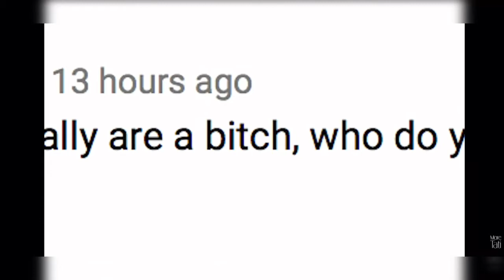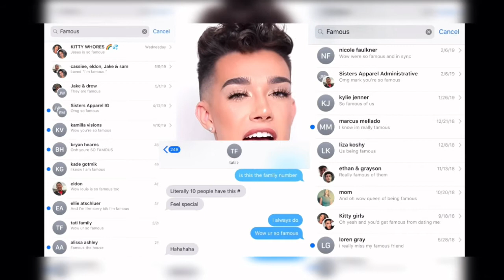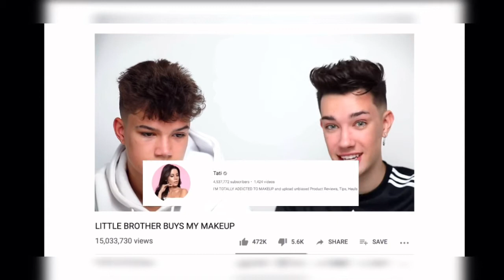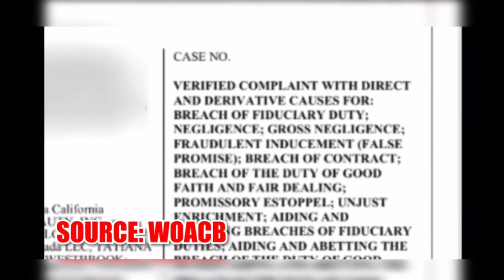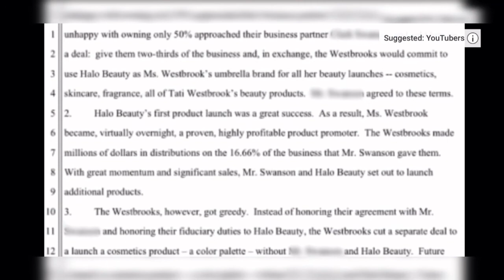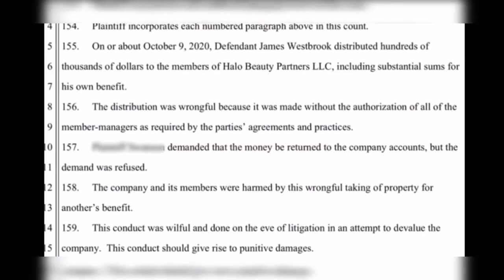MY OPINIONS ON TATI WESTBROOK As An Ex Fan | Kiki Chanel, James Charles, Jeffree Star, Shane Dawson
Hi guys, I’ve spent a long time on this video and, I appreciate that it is very long compared to my other videos, but there are 3 years worth of drama to cover and I wanted to make sure that I gave the right context to all situations.

(The glitch during the James Charles montage happened whilst screen recording)

Twitch - Rainy Day Reviews